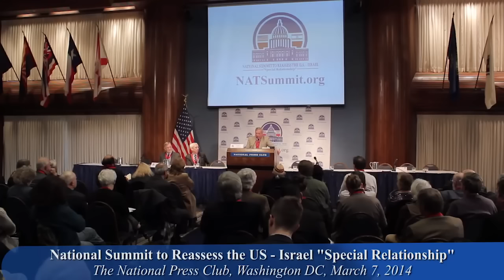Philip Giraldi - Is Israel a U.S. ally?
Philip Giraldi is an authority on international security and counterterrorism issues. He is a former CIA counter-terrorism specialist and military intelligence officer who served eighteen years overseas in Turkey, Italy, Germany, and Spain. He was Chief of Base in Barcelona from 1989 to 1992 designated as the Agency’s senior officer for Olympic Games support. Since 1992 he consulted for a number of Fortune 500 corporate clients.

He was awarded an MA and PhD from the University of London in European History and holds a Bachelor of Arts with Honors from the University of Chicago. He speaks Spanish, Italian, German, and Turkish.

Dr. Giraldi is the Executive Director of the Council for the National Interest, a group that advocates for more even handed policies by the U.S. government in the Middle East

He gave this speech at the National Summit to Reassess the U.S.-Israel "Special Relationship" on March 7, 2014 at the National Press Club in Washington DC.